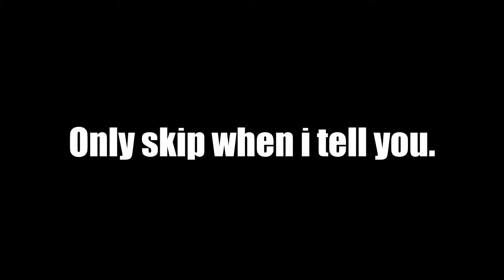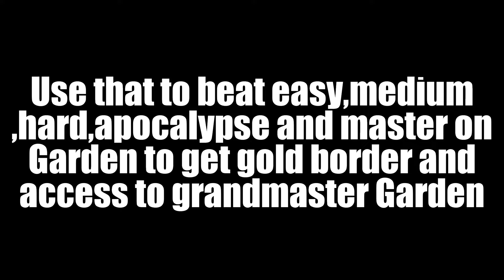[Grandmaster OUTDATED] How to complete 100% the map "Garden" || Arena:TD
Time stamps:
Master mode: 0:00 - 1:31
Grandmaster mode: 1:32